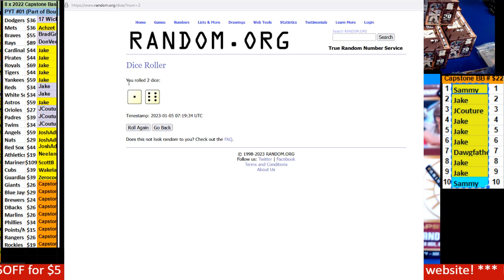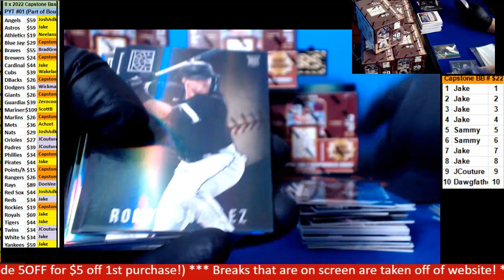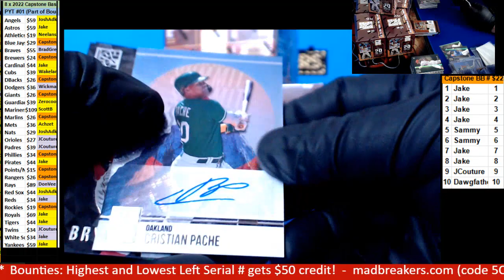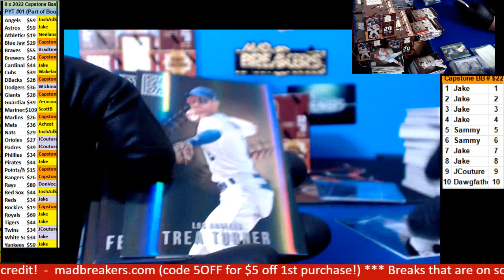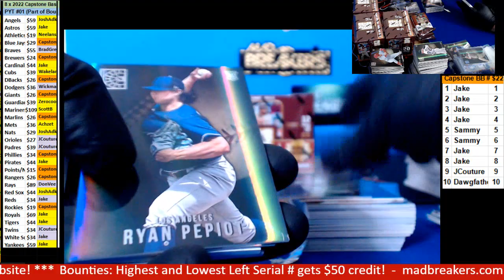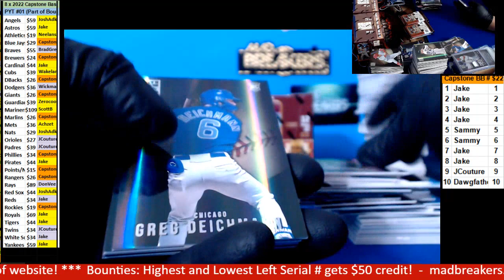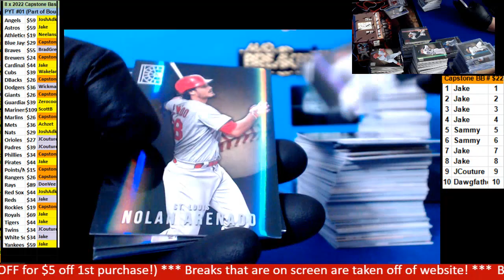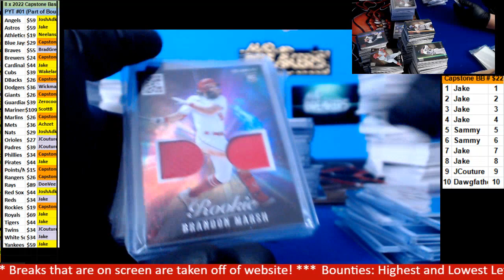01 04 2022 PYT #1 8 box 2022 Capstone Baseball